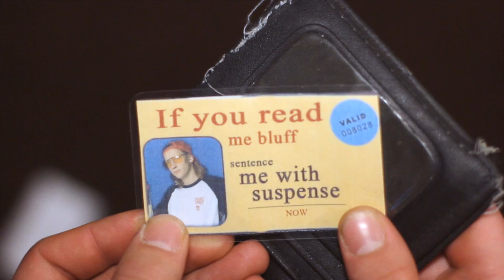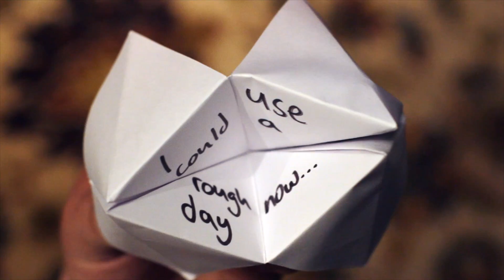Elm Tree Circle - Feel The Burn (Official Video)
LIVE:
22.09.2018 DE, Münster, B Side Festival
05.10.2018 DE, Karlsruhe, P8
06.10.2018 DE, Rad Room, Iserlohn
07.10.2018 DE, Capri Bar, Bremen
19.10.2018 DE, Neu-Isenburg, Noise'n'Burg Festival
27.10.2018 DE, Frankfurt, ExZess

Lyrics:
Help me outta low
Get me into something
Tap me in the flow
Drag me up to upswing

Flap me into luck
Pull me out of old days
Make me use the tub
Wash out all the cold weights, now...

Do you feel the burn
Sneaking up behind you
Hate me in return
A way to make it up to
If you see me crawl
Like that rusty subway
Just stay in the car
I could use a rough day, now...

Shake me like a bum
Who needs to see his talents
Beat me like a drum
And turn us into gallants

If it’s not enough
Treat me with your absence
If you read me bluff
Sentence me with suspense, now...